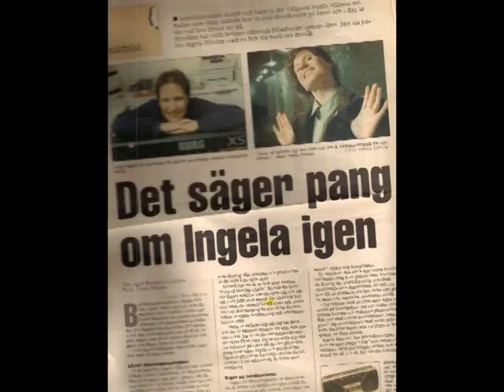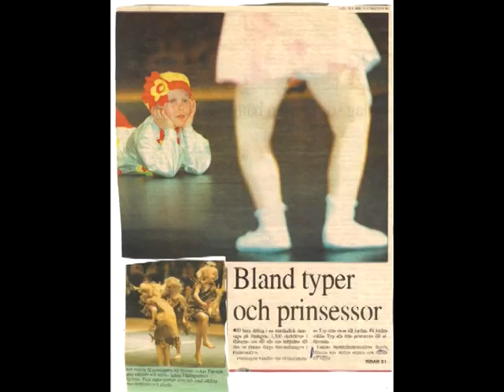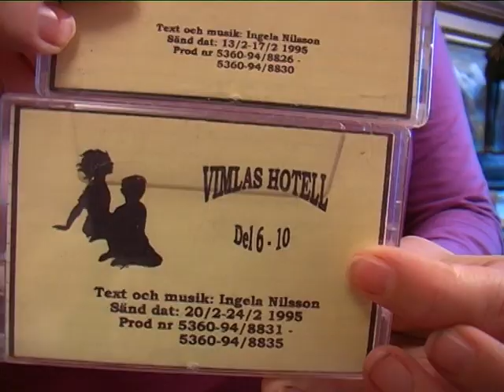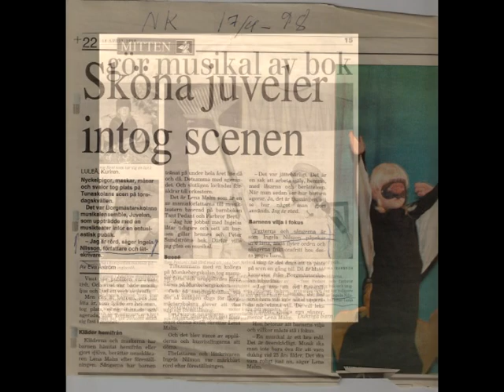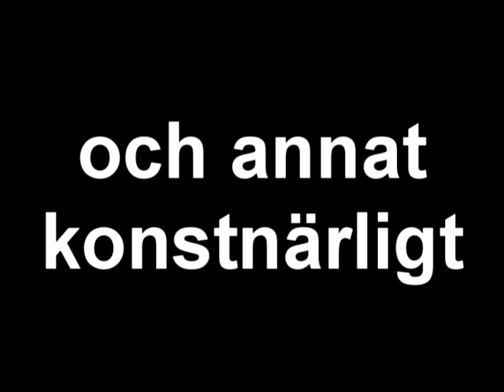Ingelas presentationsfilm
Hej Här har ni en del av mig som kommer att ingå i mitt CV när jag söker jobb.Som en personlig presentation.
Den kommer att utvecklas allteftersom. men varför i herrans namn gör jag en SÅDAN?
Jo jag tycker att mitt cv på papper är så rörig.Det här kanske gör att man förstår den lite bättre.
Kanske det här är ett tips på hur man kan göra sitt cv (?)
Jag är utbildad sjukvårdsbiträde och barnskötare.. Har jobbat ihop med matematikprofessor Lars-Erik Persson med mattemusikfilm..jag gör ju många barnproduktioner..